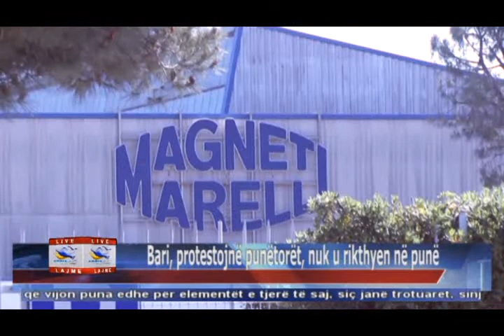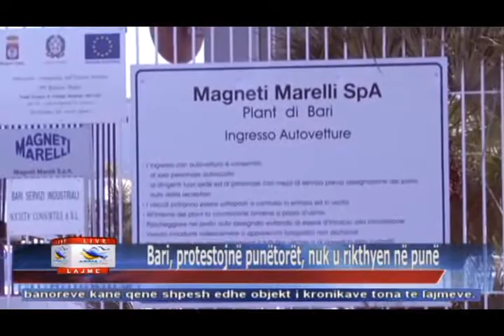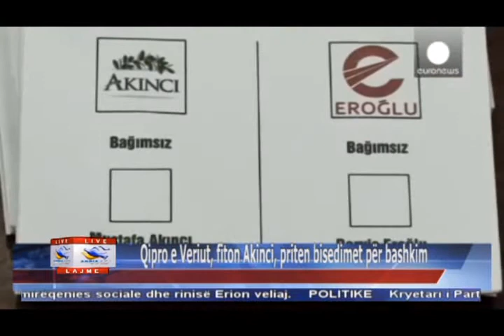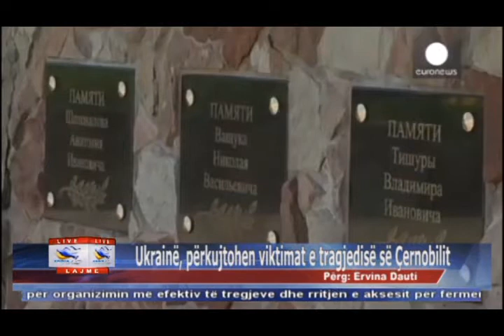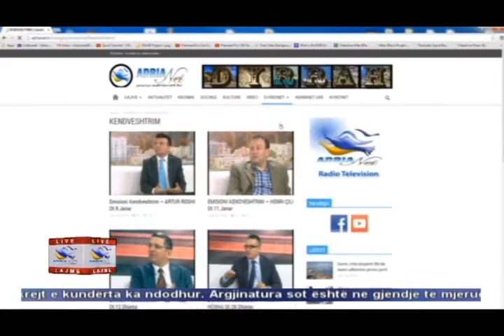27 04 2015 Edicioni i Lajmeve